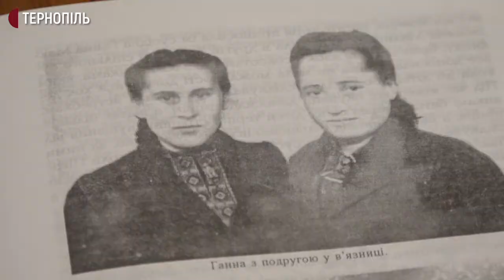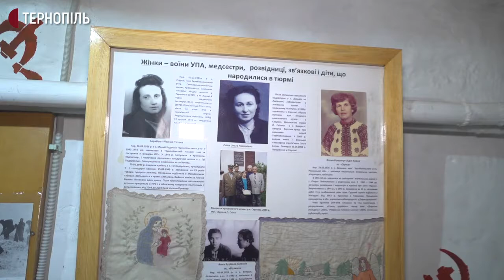7 вишивок жінок, які були зв’язковими УПА, збереглися в Тернопільському музеї політв’язнів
7 вишивок жінок, які були зв’язковими УПА, збереглися в Тернопільському музеї політв’язнів. За словами працівниці цього музею Уляни Рикун, їх вишивали під час перебування в московських концтаборах. До музею їх передали родичі зв’язкових